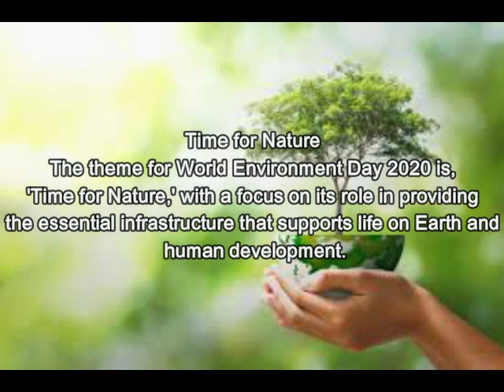World Environment Day, June 5th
To honor this year's World Environment Day's theme "Celebrate Biodiversity", Nana Afia Twumasi, Miss Ghana Contestant number 12, organized educated her community on the importance of this special day June 5th,